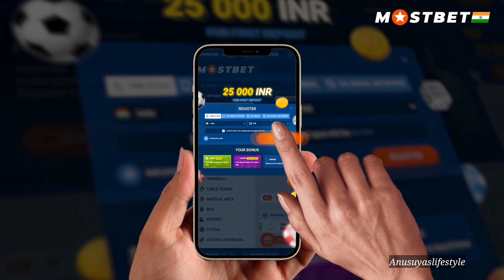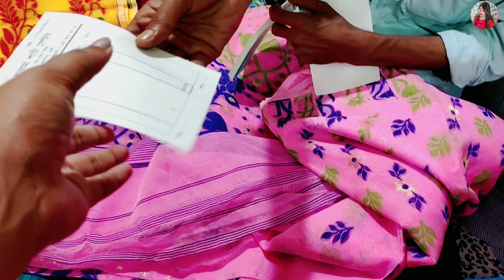মঙ্গলা হাট থেকে জলের দামে শাড়ি কিনুন| Howrah Mangla Haat Saree Wholesale Market| Mangla Haat Kolkata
মঙ্গলা হাট থেকে জলের দামে শাড়ি কিনুন| Howrah Mangla Haat Saree Wholesale Market| Mangla Haat Kolkata @AnusuyasLifestyle❤️

🔴আপনি যদি আমার চ্যানেল এর মাধ্যমে আপনার দোকান বা হোলসেল এর ভিডিও Promotion করতে চান তাহলে নিচের দেওয়া নম্বরে যোগাযোগ করতে পারেন 👇👇

Name : Anusuya Mondal
❌❌এটা দোকানের নম্বর নয়❌❌

🟠If you want to prompt your shop or wholesale's video through my channel, you can contact the number below 👇👇

Hey everyone, I recently went to Mangla Haat  market and vlogged all the collections. Today In this video I will share with you Kolkata's Cheapest hat Mangla Haat Latest Dress, Kurti, bag, Jewellery, Shoe collection, Hope you like this video🥰

LOCATION :  MANGLA HAAT
Howrah Railway Station, Howrah, West Bengal 711101

📌THIS IS A NON SPONCERD VIDEO📌
I shared my experience about the specific shops/stalls price is absolutely depends on your bargaining skill🤗

mangla haat saree wholesale market, mangla haat saree, mangla haat saree market in kolkata, mangla haat saree wholesale,
new market kolkata saree shops
kolkata new market saree
chaitra sale 2022